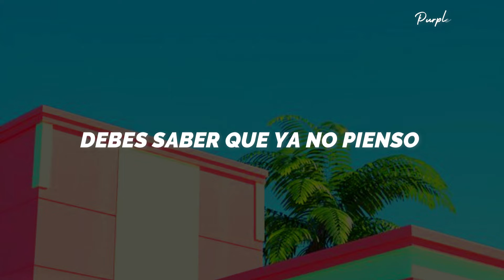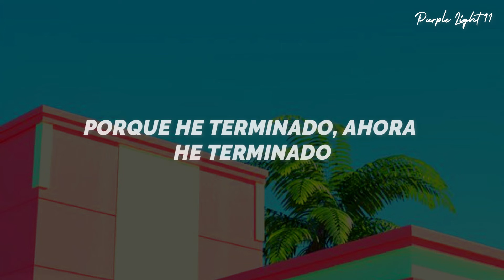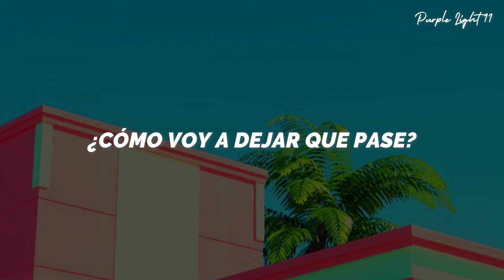Mina Okabe - I'm Done (Español)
Mina Okabe - I'm Done | Traducida al Español

Letra
You should know that I am done thinking
About you, about you
Written enough songs and thought too much
Don't want to, don't want to

I'm tired of this repeating
It goes on, on and on
I tell myself this is ending
'Cause I'm done, now I'm done

Who would know how to let go?
It's nothing but useless
Now that I have said too much
I've got to get through this

Don't know when you started being all
I can think about
Listen to my friends who tell me how
I can let this all go

Now that I have said too much (now that I've said too much)

Now I will let it be
Constantly, constantly, maybe
How will I let it be?
Like none of it was reality

Constantly, constantly, maybe
Constantly, constantly
Constantly, constantly

Who would know how to let go? (Constantly, constantly, constantly)
(I've got to get through)